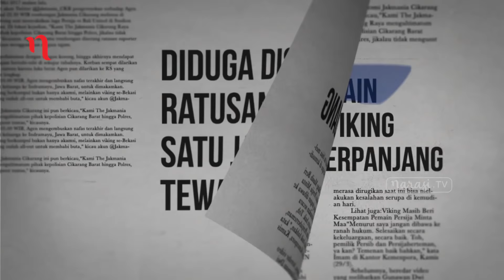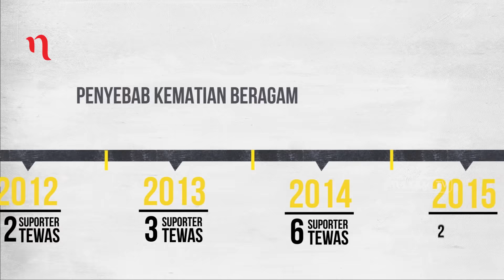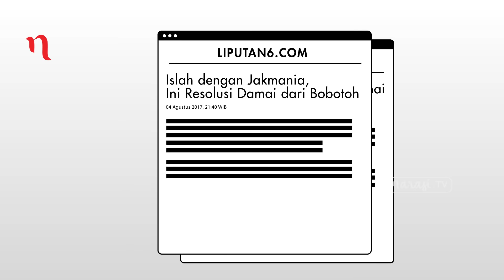Narasi People - The Jak x Viking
The Jakmania dan Viking memiliki rekam jejak pertikaian yang panjang. Banyak nyawa hilang, hanya akibat adu gengsi kedua suporter klub sepakbola Persija dan Persib.

Memang tidak semua suporter gampang terprovokasi. Contohnya Deni Afrizal, Ia begitu merindukan suasana damai saat pulang dari nonton pertandingan.

Akhirnya, Deni berinisiatif mempertemukan dua kubu di lokasi bentrok selalu terjadi. Ia punya cara agar The Jakmania dan Viking tak melepaskan gandeng tangannya di dalam maupun luar lapangan.

Saksikan Narasi People eps. [The Jak x Viking] serta episode lainnya di

(Narasi)